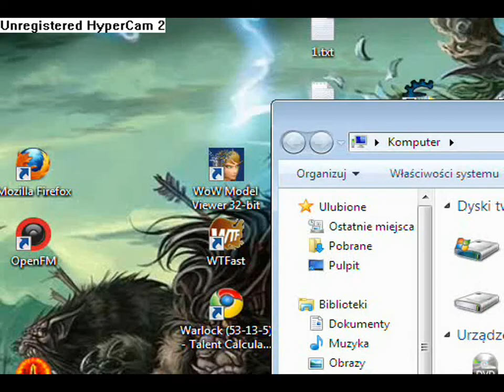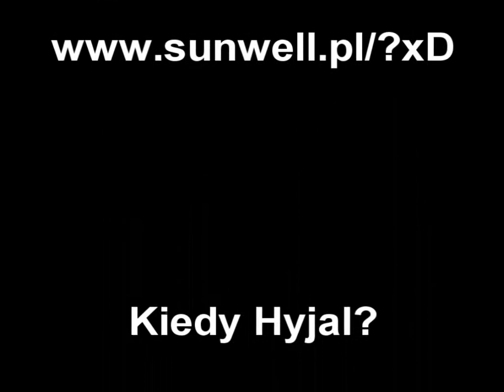LEVEL UP 80 [PL]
Nareszcie...